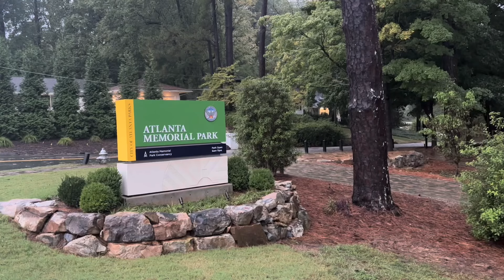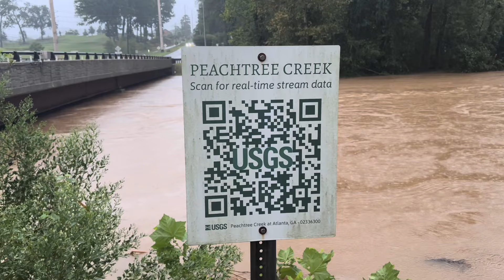Hurricane Helene Historic Storm Devastates Atlanta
Hurricane Atlanta